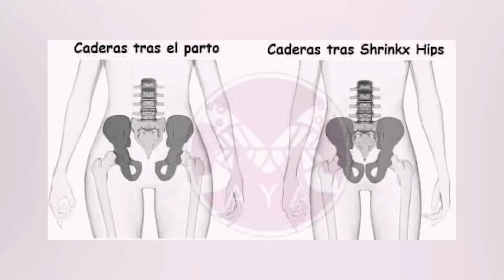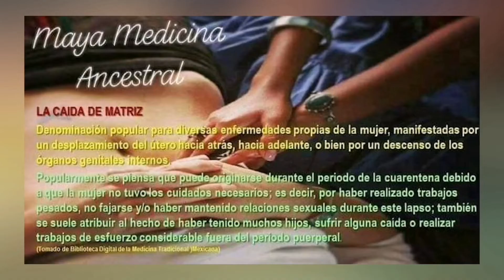Montreal - Ana Sofía Tress Terapeuta Ancestral - Nos habla de la magia de esta practica de reboso